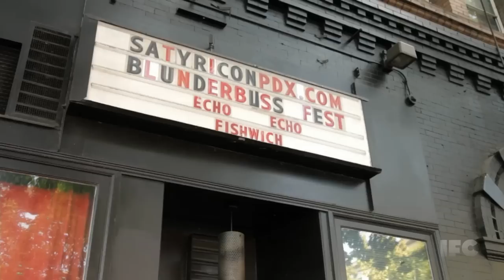Pony Girl vs. Mexican Dude - Portlandia on IFC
I love this show and this is one of my favorite clips because it reminds me of some of the people in Los Angeles.

Please IFC people, if you don't like this on my page message me and I'll remove it :)

I did some simple stuff using Adobe Premiere Pro. Took the raw video and found the IFC logo online. Layered another video over to match the placement of the logo and then added the ending sequence as well from another video.

Looks semi official, although I can see some issue with the rendering in places (lags out for a second)